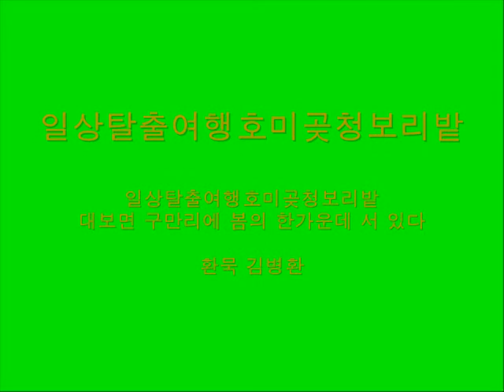일상탈출여행호미곶청보리밭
대보면 구만리에 봄의 한가운데 서 있다

환묵 김병환